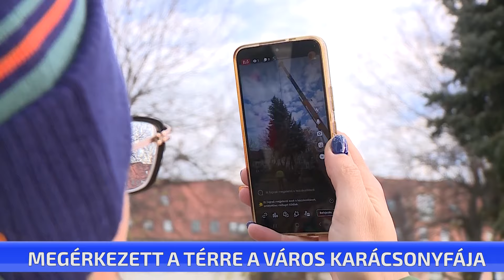Megérkezett a térre a város karácsonyfája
Megérkezett a Szabadság térre a város karácsonyfája. A 12 méteres ezüstfenyőt a Pesti útról szállították el, az egyik fémmegmunkáló cég ajánlotta fel. A fa arányos, minden oldalról mutatós. Jövő héten már a díszek is felkerülnek rá.